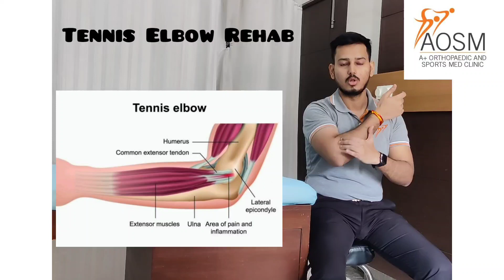Tennis Elbow Rehab |Physiotherapy|Orthopaedics|Sports Medicine|AOSM |Delhi |Elbow Pain